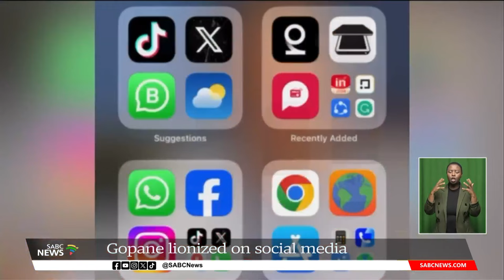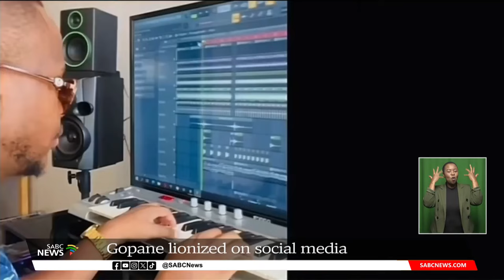2023 Year in Review | Limpopo lion escape gives birth to the "Ha kere ha ere ho" social media trend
With 2023 coming to an end, we reflect on one of the stories that made the rounds on social media.
Johannes Gopane from Ga-Mashashane outside Polokwane in Limpopo, trended on social media when he claimed to have confronted a lion.
This after a pride of lions had escaped from a nearby game farm and were spotted roaming in the area.
His video reached millions of views on social media, with some artists composing songs about it.